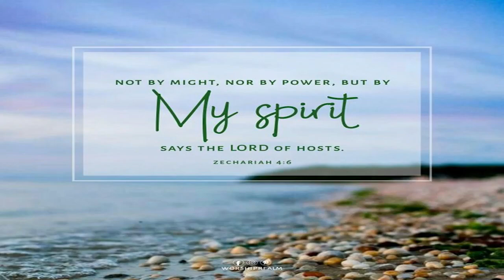Big Things Small and Small Things Big